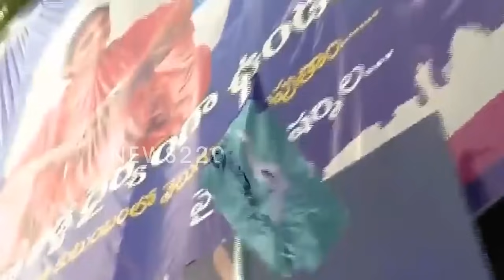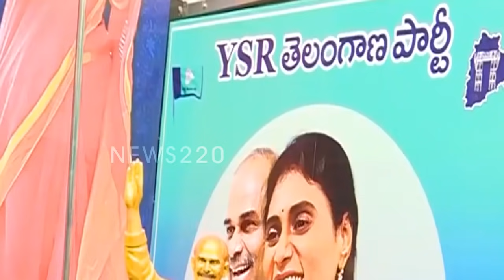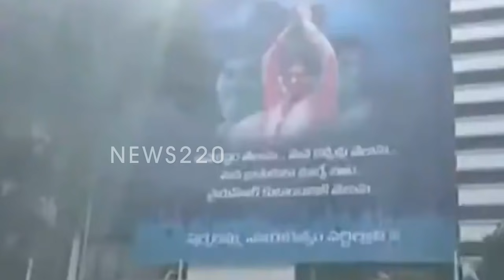Breaking: Ys Sharmila Shocking Comments On Ys Jagan..? Ap News Latest | Chandrababu Naidu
ai everyone welcome to Our Youtube channel News220..here ou will find the best analysis of AP POLITICS And Jagan updates..so our intension is to provide the best genuine analysis over the party members and thier strenghts,so we want you people watch,LIKE News220cOMMENTS SO That It Boost us very much and we can give the best out of many channel